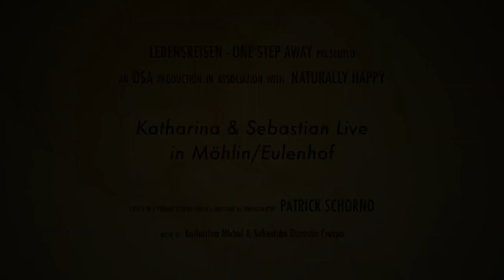LIVE-Konzert in Möhlin (CH) mit Katharina Michel & Sebastián Guzmán Crespo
Rein, frei, unperfekt und authentisch...

Ganz schön aufgeregt war ich bei meinem 1. Live-Konzert mit meinen eigenen Liedern...
100% Katharina... that`s me ;-)

Vielen Dank, Sebastián, für deine einfühlsame und intuitive Begleitung ...

Patrick Schorno, danke von Herzen für dieses wundervoll kreierte Video...

Danke auch Dir, Sören Michel, dass Du mir den Rücken frei hälst und mich unterstützt, das zu tun, was ich liebe.

Danke an alle, die dabei waren und mir Mut machen, diesen Weg weiterzugehen...

Copyright by Katharina Michel